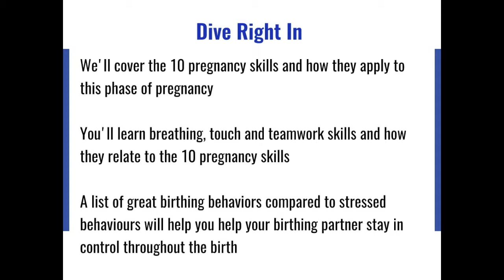Fathers-to-be Pregnancy Academy 36 weeks to The Birth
Birth is closer! Even if you have not taken any of the other Fathers-to-be Pregnancy Academies, you still have time to catch up with the rapid changes in both your baby and baby's mother.

We're also going to some of the Birthing Better skills for you to use throughout your baby's birth no matter where, who is present or what happens.

MOTHERS TO BE